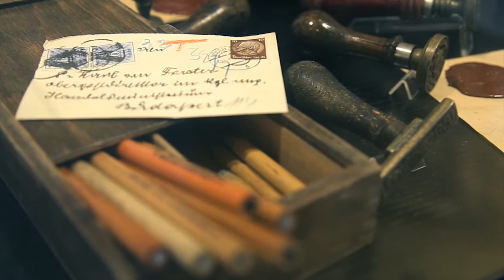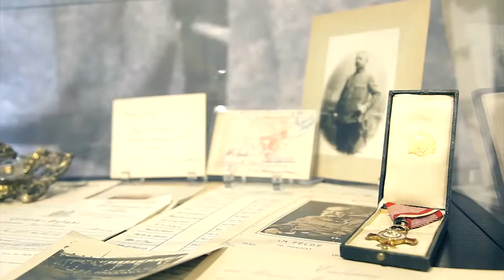Mindenkit vár a Postamúzeum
Most kiderül, milyen titkokat rejt a neoreneszánsz palota! Postatörténeti ereklyék, különleges járművek, történelmi jelentőségű távközlési eszközök az interaktív Postamúzeumban